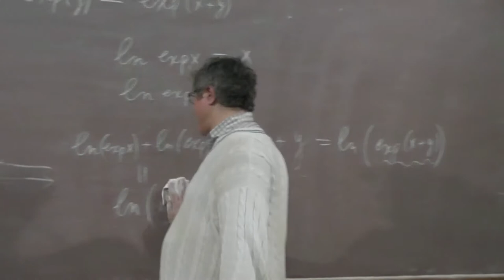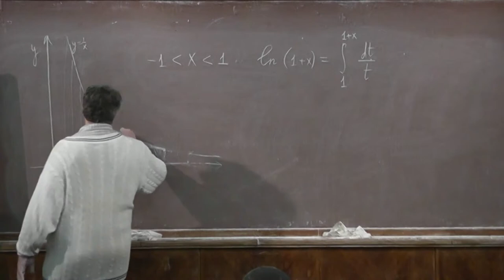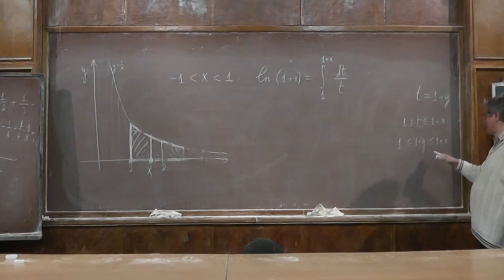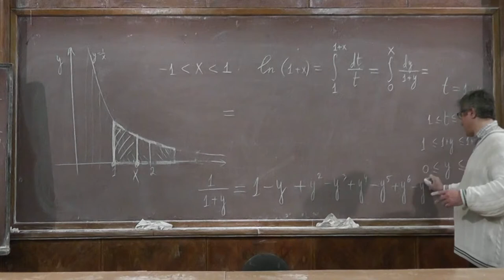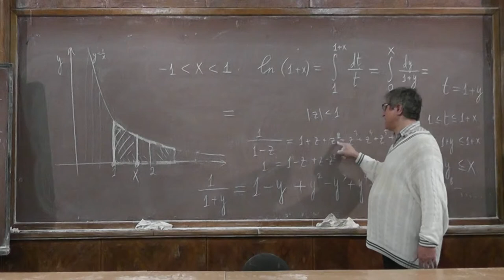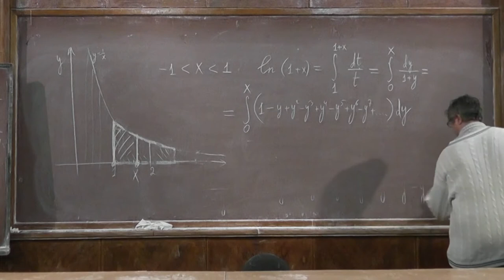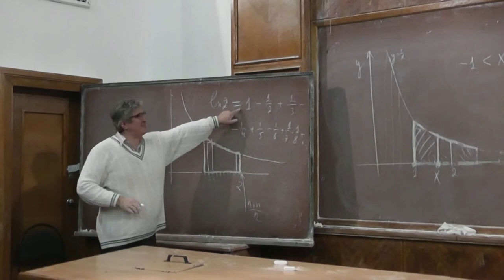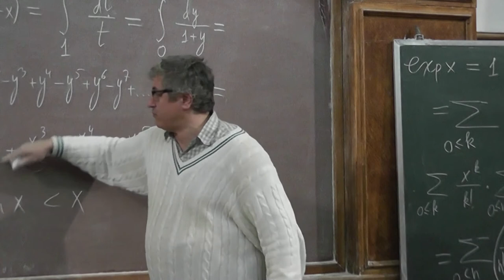9 Разложение натурального логарифма в ряд в окрестности единицы